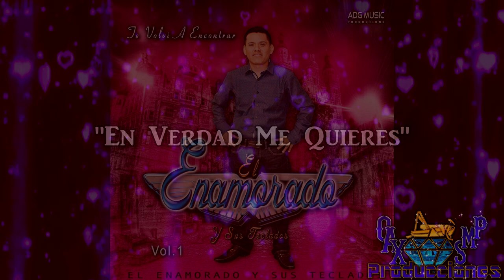EN VERDAD ME QUIERES-EL ENAMORADO Y SUS TECLADOS VOL.1